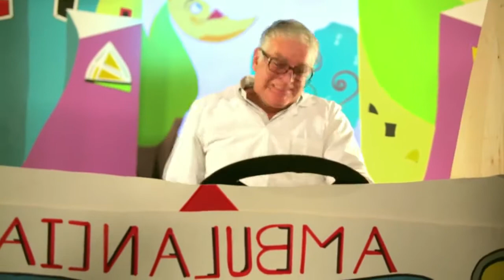El Alboroto Remix - Mauro Castillo FT Goyo Video Oficial HD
@Salsamor 100% Salsa by @GiovanniRico